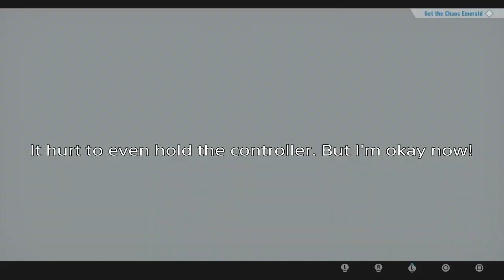Sonic Frontiers Playthrough (Part 19) - Waking Up The Beast Inside Me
I’m back! My left hand is fully healed. I had to take a break because I pulled a muscle. It hurt A LOT. But finally, I’m back with Sonic Frontiers, and my stay on Ares Island ended with an epic bang! This boss was a wild ride. And I mean a WILD ride.

*Sonic the Hedgehog is copyrighted by SEGA, and this playthrough is strictly for entertainment.